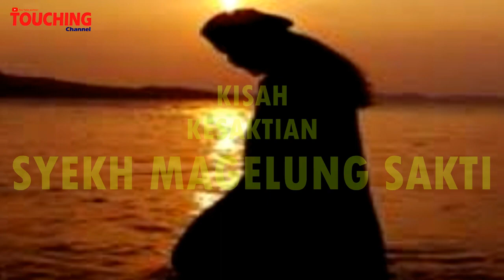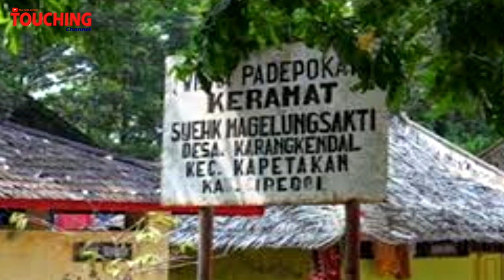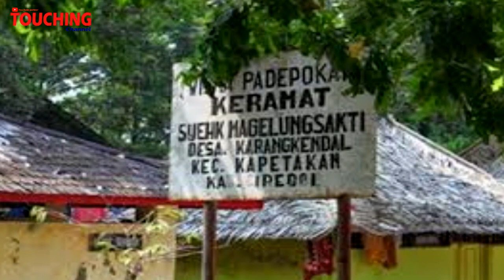KISAH KESAKTIAN SYEKH MAGELUNG SAKTI | touching tv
Syekh Magelung sakti adalah nama julukan saja, bukan nama sebenarnya.
Di ceritakan rambut Syekh Magelung ini sangat panjang sampai menjuntai ke tanah. Bukan tanpa alasan beliau juga sudah berikhtiar mencari orang yang bisa memotong rambutnya, namun selama pengembaraanya, beliau masih belum menemukanya.
Namun ada petunjuk dari seorang pertapa yang bernama Resi Purba Sanghyang Dursasana Prabu Kala Sengkala, bahwa ada seorang waliulloh yang sanggup memotong rambut panjangnya itu. Orang yang dimaksud berada di tanah Jawa.

Siapa kah itu? Simak videonya sampai selesai

Video terkait:

SEJARAH SYEKH MAGELUNG SAKTI DAN NYI MAS GANDA SARI

ASAL USUL DESA JAGAPURA GEGESIK CIREBON

Artikel asli:
Sindo.News